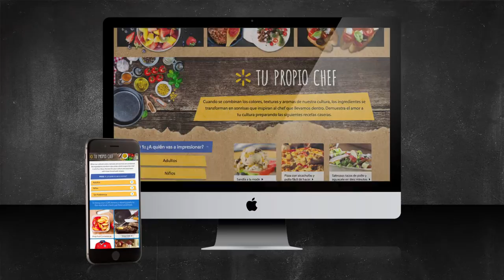Recetas Y Sonrisas Case Study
Walmart Case Study